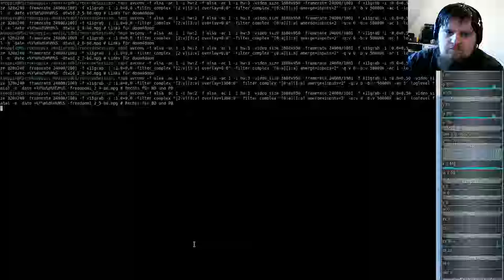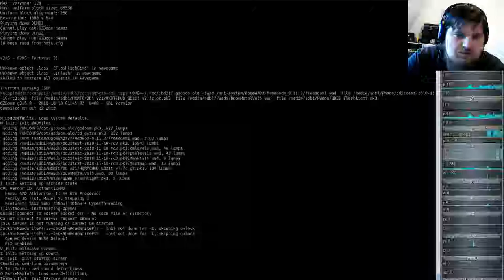Brutal DooM 2018 FreeDoom I (gzdoom) E2M5 - Fortress 31